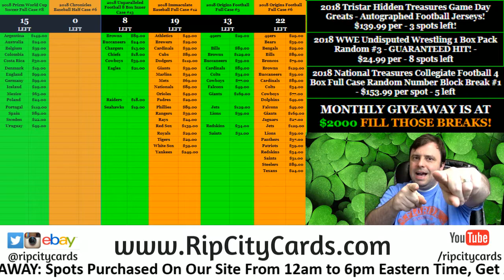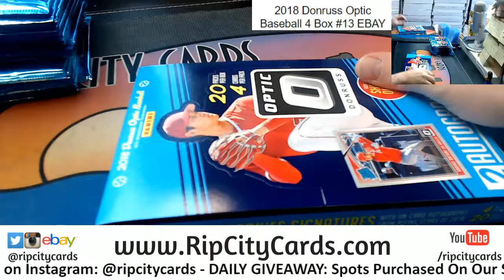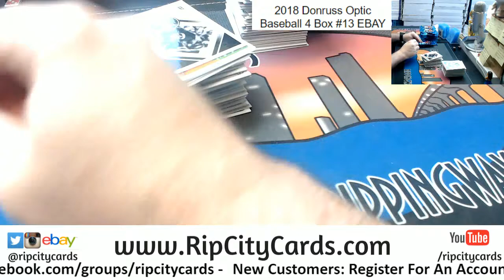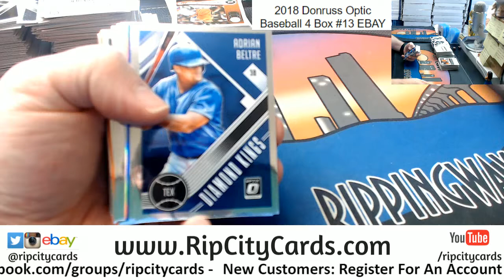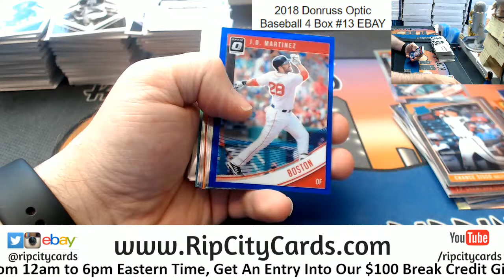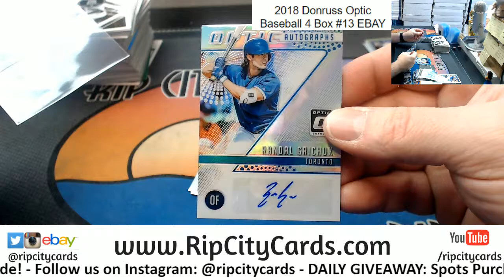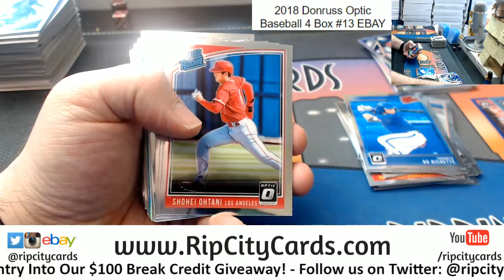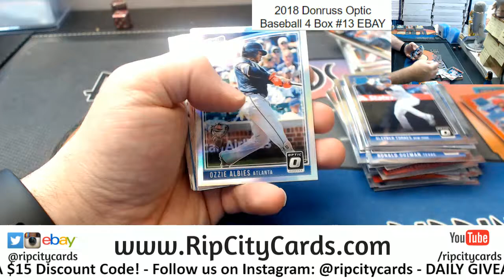2018 Donruss Optic Baseball 4 Box #13 EBAY